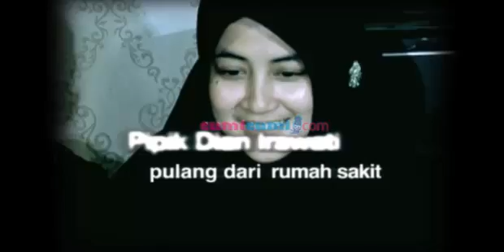Umi Pipik Tinggalkan Rumah Sakit - Was Was 2 Juli 2013